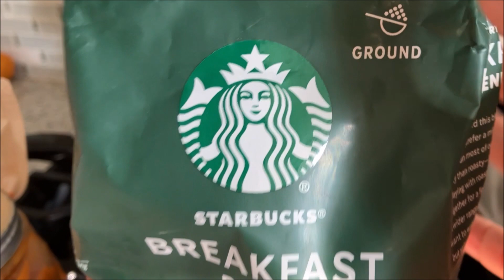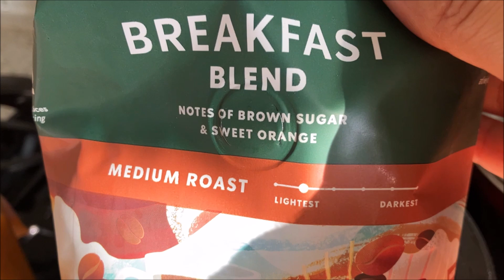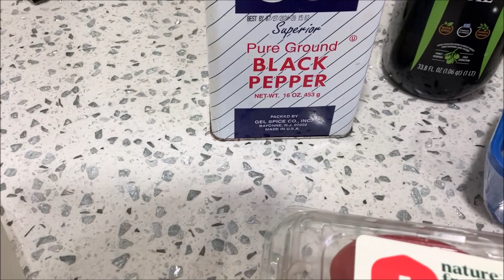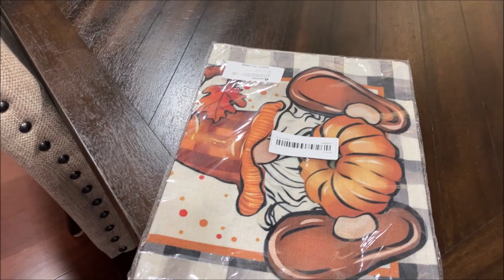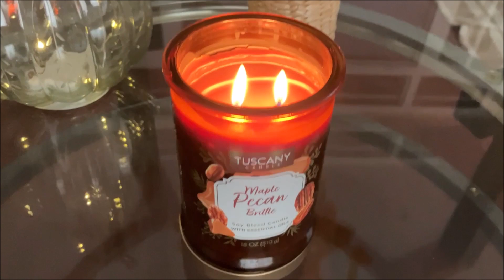DECORACION CON TEMU DE MI MESA PRINCIPAL Y PREPARAMOS PUMPKIN SPICE LATTE EN CASA MUCHO MAS BARATO